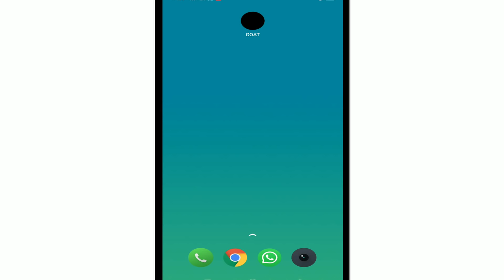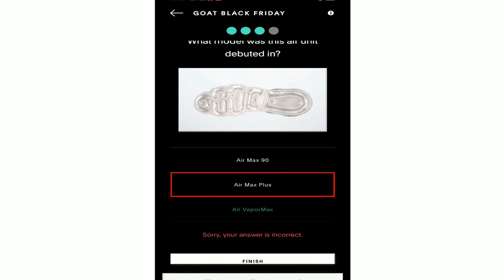GOAT Black Friday Trivia Answers | Air Bubble Trivia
Here are the todays GOAT Black Friday Trivia Answers for Today. Play and win exciting prizes like Free $10000 Goat Credits, Free Sneakers, and more.
Q1-  Who created the underlying technology utilizes in Nike’s Air units?
Q2 - What model was this air unit debuted in?